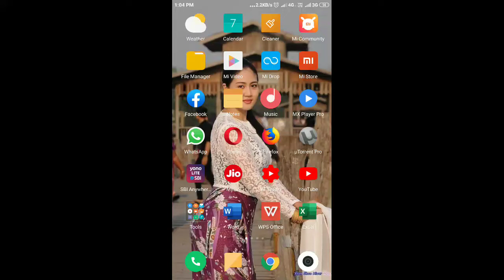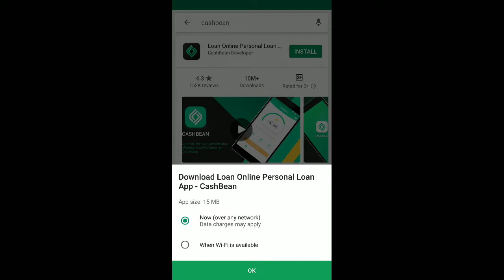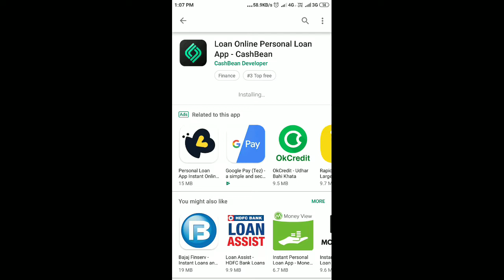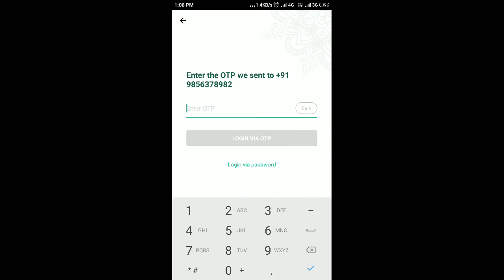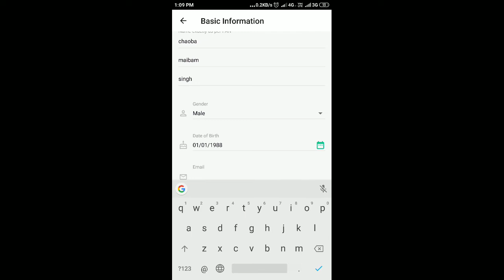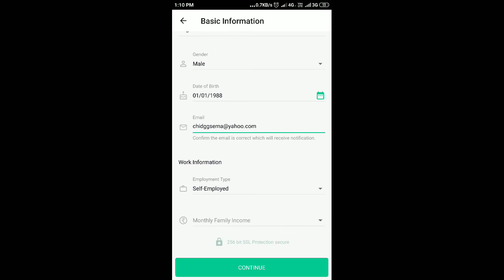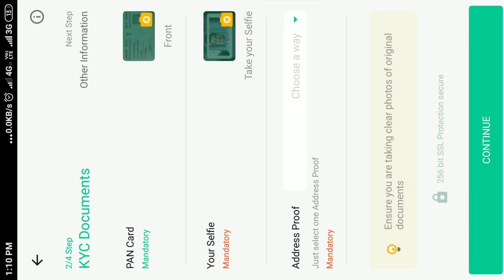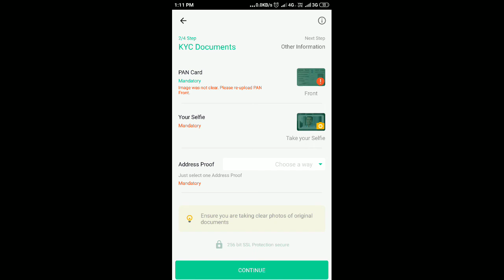Online loan Matou karamna lougani 💯 genuine ni mayam Problem Solved in Manipur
Application asi asengba application ni. Genuine oiba ni. Eshamak 1500 loujare